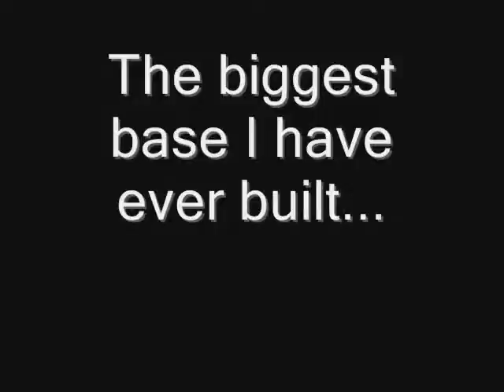Lego Star Wars: Clone Base on Naboo (MASSIVE)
The BEST clone base that I have ever built is attacked by droids and the clones are taking a beating. Thanks to Captain Rex and several 501st troopers the republic begins to take hold of the situation.